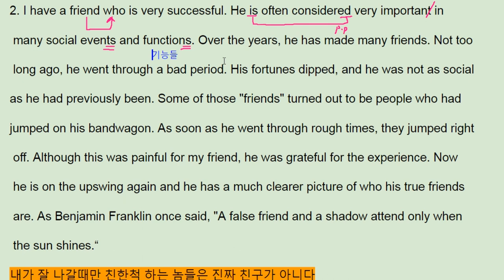올림포스 영어독해의 기본1 15강 4번 - 번개콩